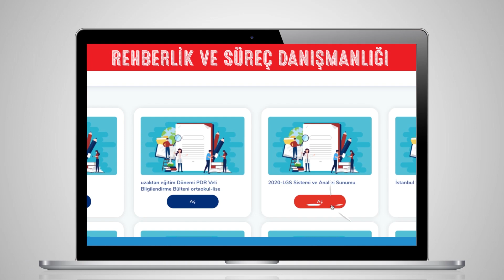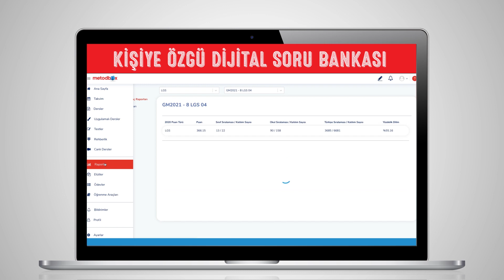Hayalini kurduğun lise Yapay Zeka Tabanlı Metodbox ile artık bir tık uzağında!